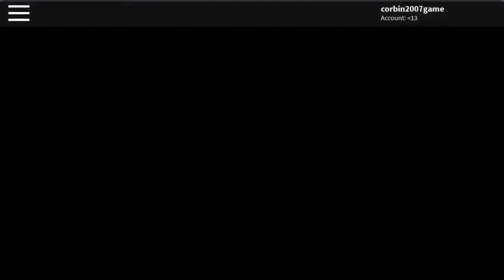Crushed and flaten (Roblox)